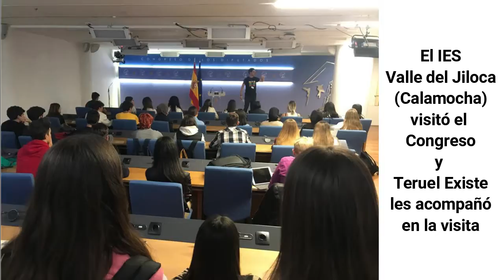Alumnos y profesores del IES Valle del Jiloca visitan el Congreso con Teruel Existe